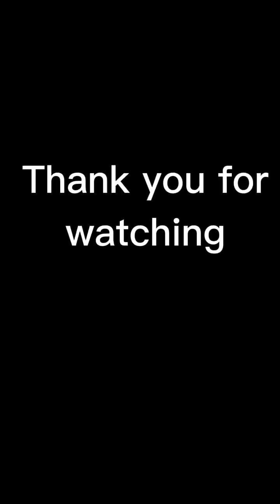Maghanap Tayo ng Panggatong daplin sa Palayan